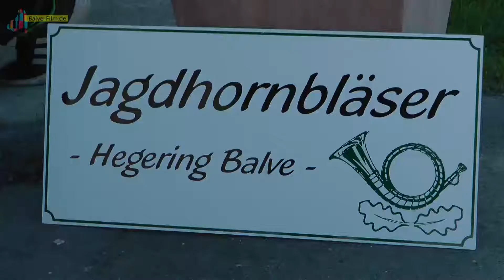Sonniger Start in die Saison (Balve, Wocklum)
Das geht ja gut los. Landrat Thomas Gemke jedenfalls ließ sich beim Brotbacken nicht lumpen. Da kamen auch schon mal 20, 30 Gramm mehr auf die Waage. Sonniges Gemüt zum Kaiserwetter – besser kann die Saison der Luisenhütte nicht beginnen.